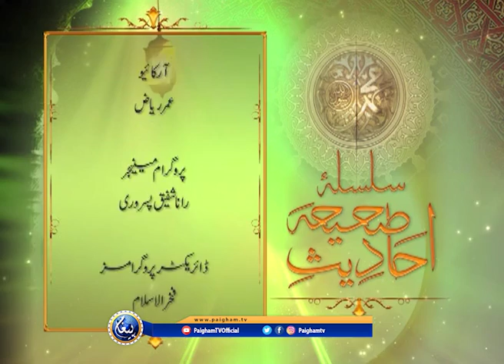Sillsalah Ahadees e Sahia | EP35 | Ustaza Nighat Hashmi | Paigham TV